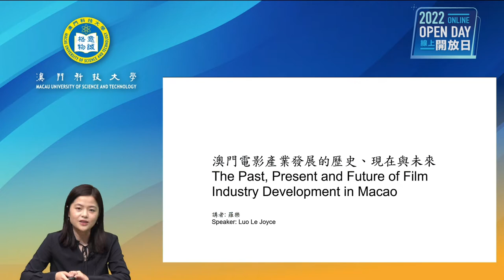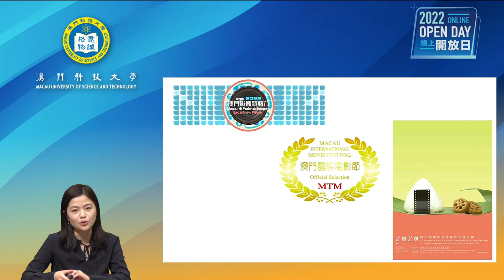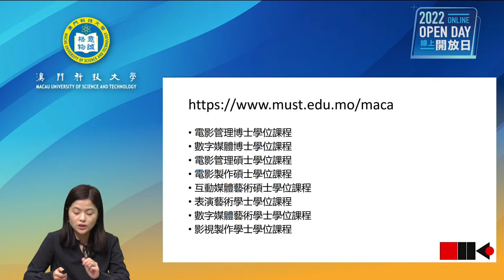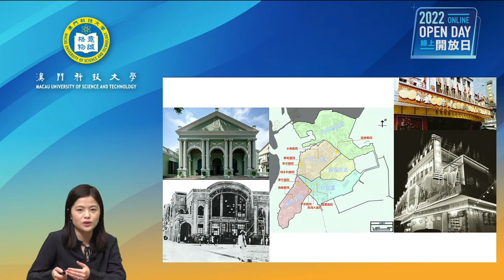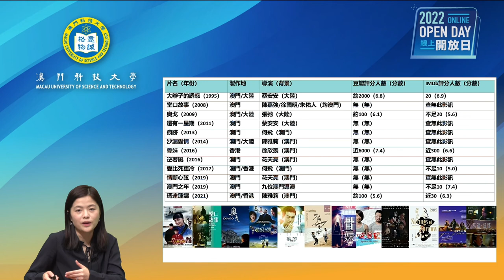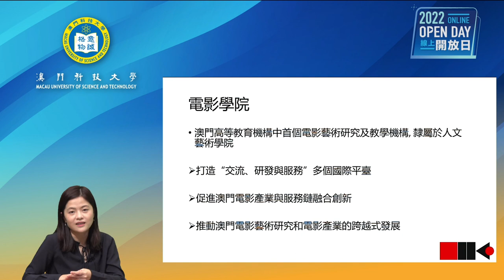澳門電影產業的歷史、現在與未來 The Past, Present and Future of Film Industry in Macao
題講座-澳門發展：澳門電影產業的歷史、現在與未來
Macao Development: The Past, Present and Future of Film Industry in Macao

主講人：羅樂 助理教授，Assistant Professor
Speaker：Le LUO Assistant Professor

本講座將梳理澳門電影發展三個主要階段的脈絡，分別從（1）積極的旁觀者——早期澳門以放映業為主，未曾斷絕的影院史;（2）受歡迎的他者——好萊塢、香港、內地影片紛紛取景和再現的獨特城市景觀;（3）成長中的自述者——以政策扶持、本地創作、和人文藝術學院電影課程的使命與理念，依次去介紹澳門影視發展的歷程。
This webinar introduces the three main stages of film development in Macao. It is first described as an active bystander because of consecutive screening and theatre history in the early years. Then it functioned as the welcomed other due to Hollywood, Hong Kong, and mainland Chinese film productions that took Macao landscape as their settings. Lastly, it is a developing self-storyteller that embraces policy support, local productivity, and the mission and concept of FA-film.